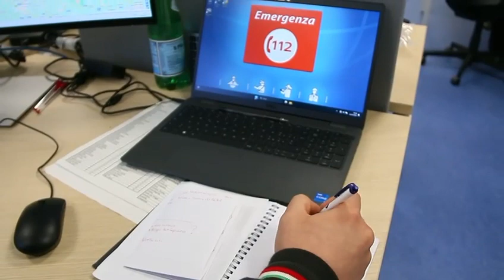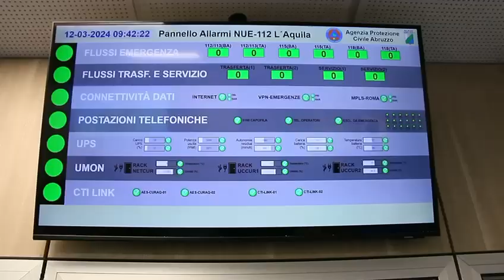Numero unico di emergenza in Abruzzo